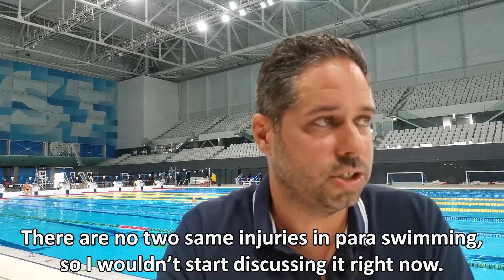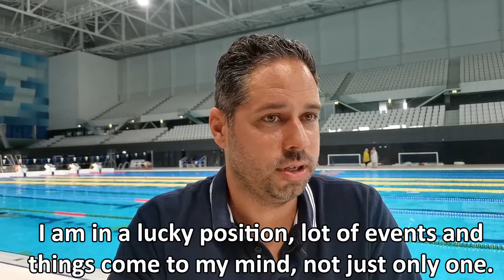The Voice of the Coach - Álmos Szabó, Swimming